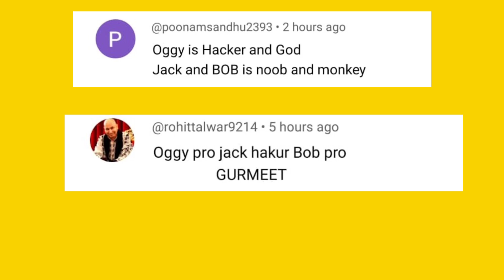Oggy Unlock Max Level Tank in Tanks & Merge Game | With Jack and Shinchan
13 + *As per recent FTC regulations, the games on this channel are not in any way an indicator of its intended target audien.ce. Videos may contain mature language, themes and topics, and are therefore not recommended  to viewers under the age of 13.